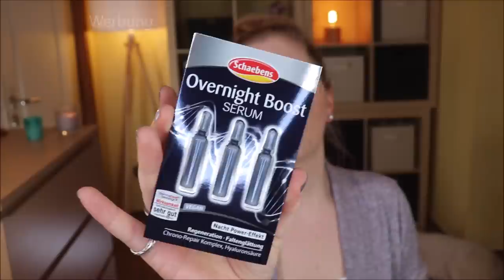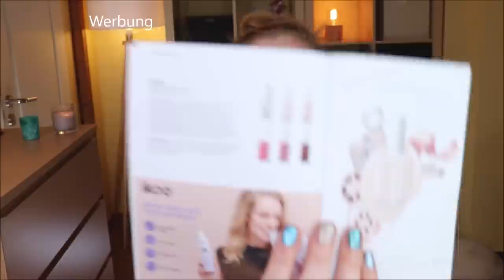GLOSSYBOX Februar 2021 Unboxing | Sing ♫ - Dance 💃 - Love 💖 - Repeat 🔂 Edition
Da ich 1989 geboren wurde, spricht mich das Design der Glossybox im Februar sehr an!
Aber hält sie dies in der Zusammenstellung der Beauty Produkte?
Eher nicht. Denn die passen nicht sooo wirklich zum nebulösen Motto.
Für 12,50 € pro Monat bzw. Box bin ich aber mit dem Inhalt zufrieden.

Hast du auch Bock auf die Box?

Schaebens Overnight Boost Serum

Liebe Grüße
Claudi